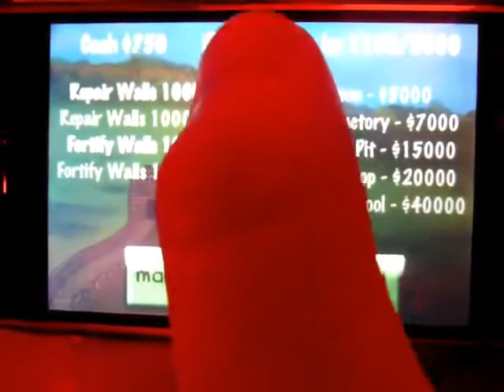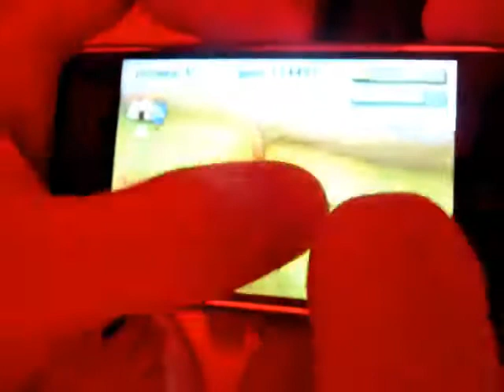SticWars 1.1 Updated Version - iPhone GamePlay